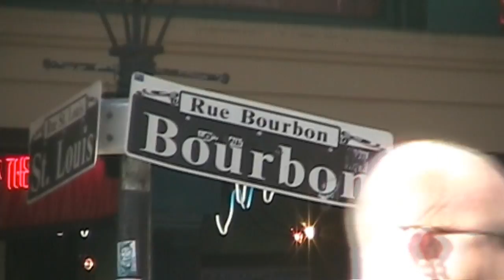New Orleans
Marc Sims in New Orleans
Nov 09